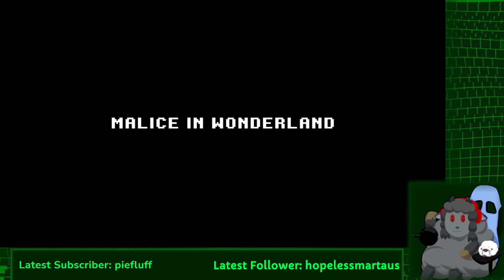Meet the Boomdetective !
Trying something new ! Part stream and part pre-recorded, this series is going to be releasing every thursday ! Hopefully you guys enjoy seeing me solve the mysteries of Twin lakes city in The Darkside Detective !

, on sundays and wednesdays